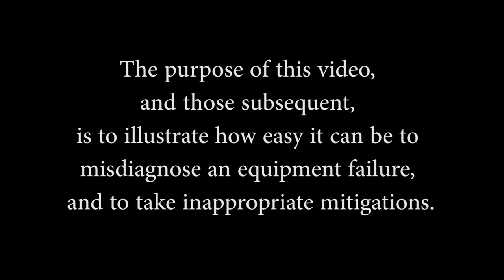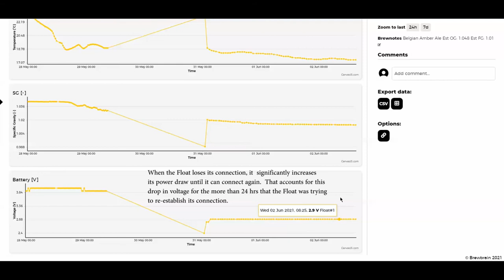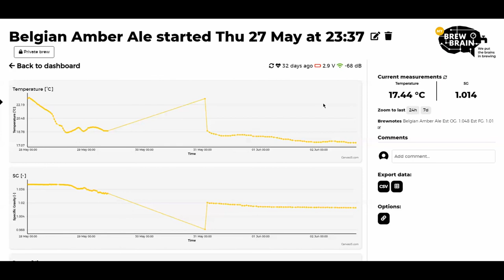E06: Brewbrain Float, did my Float shit the bed?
This is an anatomy of what was perceived to be a Float failure, and turned out not to be. Because it's rather painful to sit through my videos, the short answer is, turned out this home brewer was "all down but nine"".

Background:
I was positive my Float had packed it in when my brew lost all its vitals in mid ferment, and then eventually stopped altogether due to a dead battery. I discovered that the reason I had lost internet for a day was due to my neighbor (who is a real cowboy, just like in 'Yellowstone'), accidentally amputating my ADSL line when installing a zip line in his back yard (with a saddle on it)! Eventually this resulted in an Executive Decision from the barn boss (She Who Must Be Obeyed), and necessitated changing WAN service from ADSL to Cable.

The problems the Float subsequently encountered are possibly related to the consequences of changing my WAN connection from PPPOE to DHCP, and this still has to be determined. It did lead to a tear-down and subsequent re-calibration of a Float, and because those procedures may be of interest to Float owners who are self described 'geeks', they are outlined in the subsequent 2 videos. (Those videos are for educational purposes only - because they describe procedures that could render your Float inoperable.)

Timeline:
00:00 Introduction
00:04 Analysis of readings shown on Brewbrain's brew chart
01:00 I changed my connection from ADSL to Cable
02:00 Float loses connection for more than a day
02:30 Effect on battery when Float loses connection